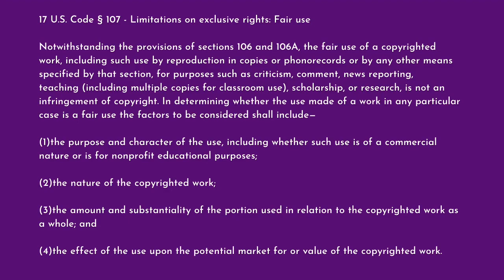Revisiting Music Copyright and Fair Use for Podcasts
Join Gordon Firemark, The Podcast Lawyer™ for another episode of Legit Podcast Pro.  This time, we re-examine the challenges and workarounds for using music in a podcast, specifically if the podcast is ABOUT music.

Brought to you by Easy Legal For Podcasters, the fast, easy way to get your business and legal affairs in order, so you can play the bigger game, and win with your podcast!